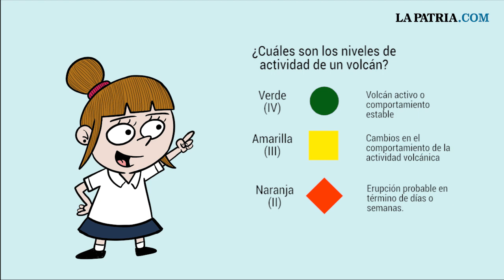Prensa Escuela LP: aprendamos a convivir con el volcán Nevado del Ruiz